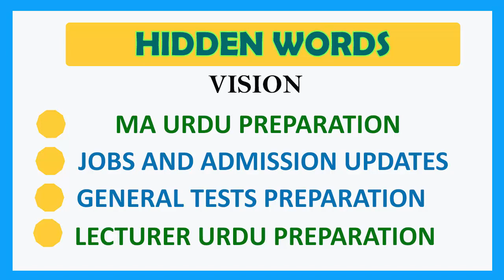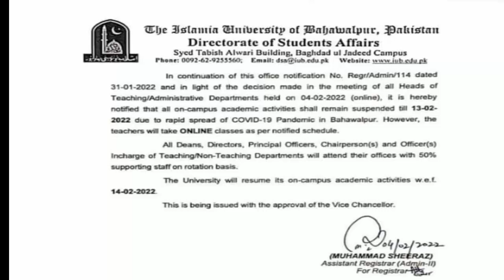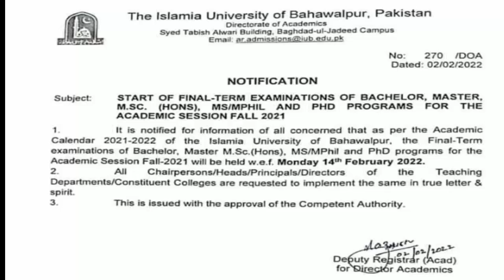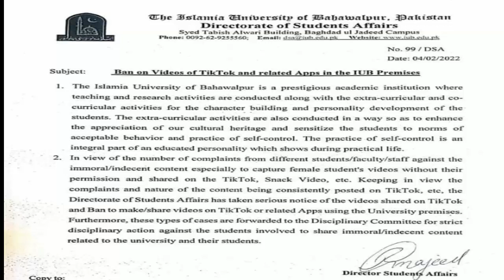Islamia University Bahawalpur Latest News | iub university news today | IUB Latest Updates 2022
This video is about islamia university bahawalpur latest news or updates and in this video i will tell you complete detail of all three updates of iub.
I hope you will like this video about islamia university bahawalpur ,if you like video ,don't forget to hit like button and if you are new on hiddenwords ,subscribe our channel and hit bell icon to get the notification of latest updates.